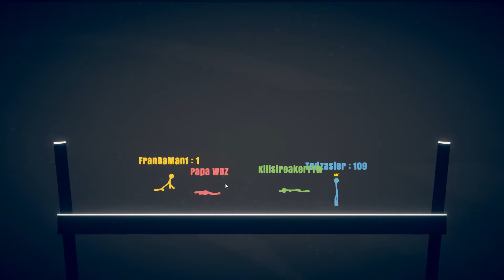BLACK HOLE GUNFIGHT!! - Stick Fight The Game Funny Moments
Hope you guys enjoyed todays video :D I had so much fun editing this :D So if you enjoyed it remember to give it a like and SUBSCRIBE if you are new :)))